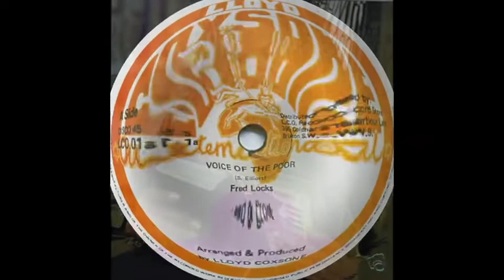Fred Locks Voice Of The Poor 12"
Lloyd Coxsone Outernational   LCO 01
1981
UK

"The voice of the poor can be heard, crying away
Though they're not really, saying a word, they seem to say

Oh Lord, give an helping hand, oh Father
Don't let us go astray, no no
Stretch forth your hands, oh Father
To guide us all the way

They feel the pain inside their bows
So they remember Mount Zion
Whole a Mount Zion, our promised land
That's where we all belong

Oh please, don't let us go astray, stretch forth your hands
Stretch forth your hands, oh Father, oh Jah
To guide us all the way, oh yes

Give an helping hand, oh Father
Don't let us go astray, no no no
Oh please, guide us all the way, because
The voice of the poor man can be heard, crying away each day
Though they're not really saying a single word
They seem to say, they keep on saying

Don't let us go astray, Stretch forth your hands
Oh please, guide us all the way"